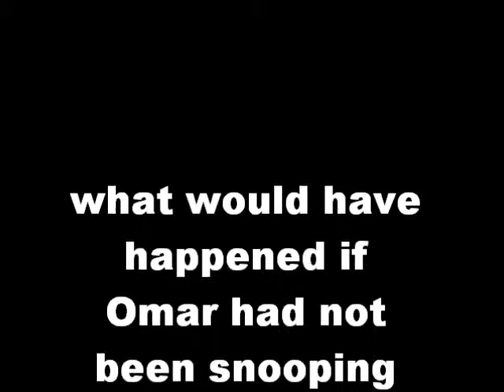Hadith Gems 13 / 5000 - Surah Hijab